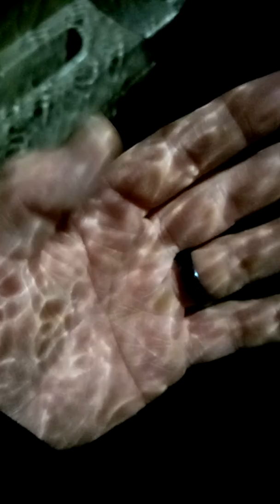Watching a Rain Show in the Car